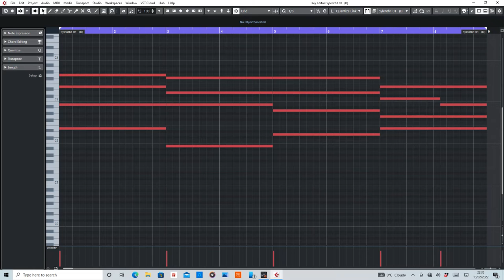Happiness Happening (Lost Witness) [Lange Remix 1999] MIDI Rearranged by De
MIDI section of Langes Remix of Happiness Happening by Lost Witness.

Equipment used:
Cubase Artist 10
Sylent1